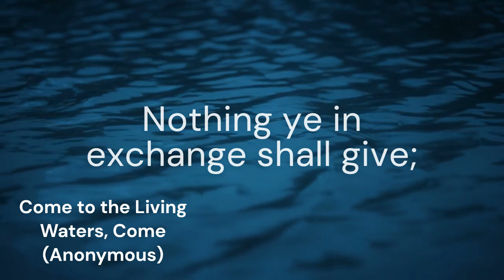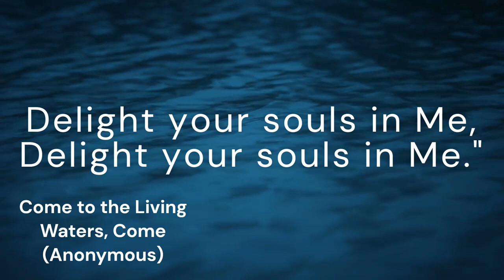Come to the Living Waters, Come (HARVEY'S CHANT)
*Tune:* HARVEY'S CHANT
*Author:* Anonymous
*Composer:* William B. Bradbury

*Lyrics:*
Come to the living waters, come!
Obey your Maker's call:
"Return, ye weary wand'rers, home;
My grace is free for all,

Nothing ye in exchange shall give;
Leave all you have behind;
Freely the gift of God receive,
And peace in Jesus find,

"I bid you all My goodness prove;
My promises are free;
Come, taste the manna of My love,
Delight your souls in Me,